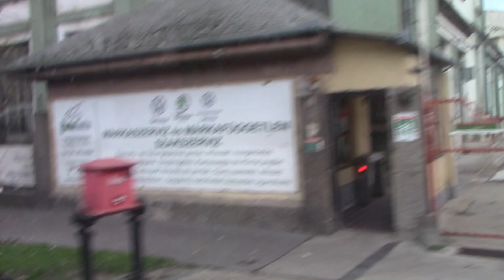[Full HD] Hamarosan ők is bucsuznak a napi közforgalomtól egy ujabb meghatározo típus ikarus 435T